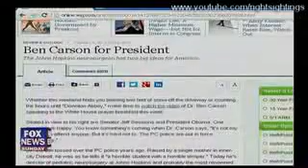Dr Benjamin Carson Fox News Sunday Power Player of the Week 2 24 13